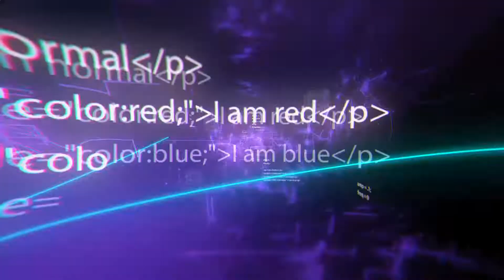10 Unusual Vehicles That You Need To See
10 Unusual Vehicles That You Need To See